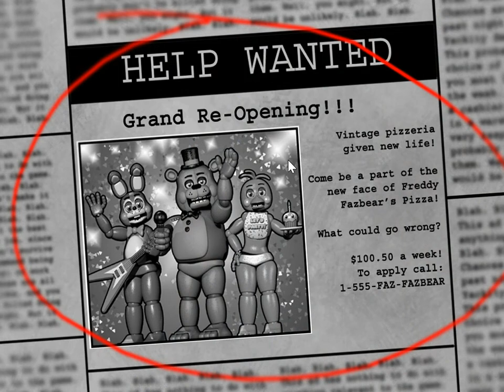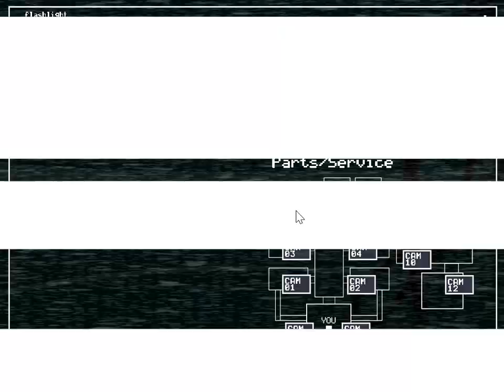(Five Nights At Freddy's 2)(night 1,2,3 complete)(my best game is series fnaf)